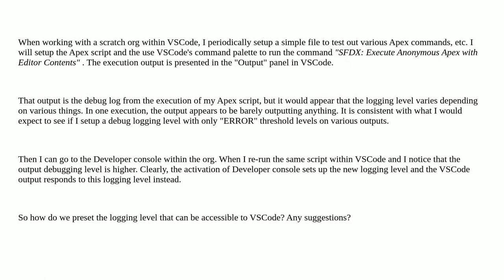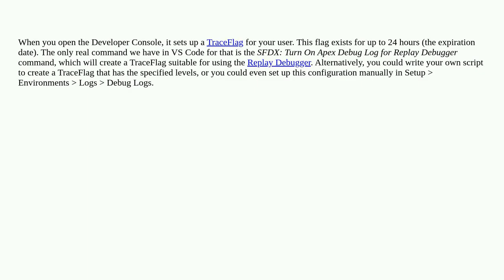Salesforce: How to control logging level of VSCode's output when executing Apex anonymous?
How to control logging level of VSCode's output when executing Apex anonymous?

A special thanks goes out to the community

  apex vs-code execute-anonymous logging